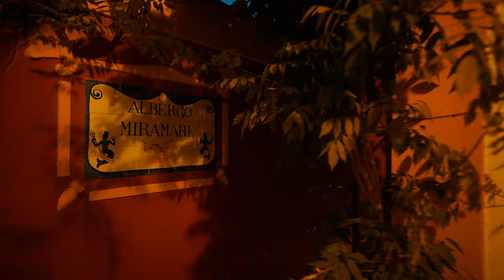Positano, Italy | City Ambience at Night | 4K Binaural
Walking through Positano, Italy on a summer night in 2023. Captured the city ambience at night in Positano, walking through the center up the stairs with a beautiful view. Recorded binaural audio, listen with headphones!

For the past week we were travelling the Amalfi Coast, of which Positano was one of the highlights. We were driving towards Positano later in the afternoon, and the sun was setting beautifully over Positano which was situated in the mountain. That was such a breathtaking view. I honestly think the Amalfi Coast is one of the most beautiful places I have visited, and I have visited quite some. Right before this video I made a beach walk of the main beach in Positano, after which we decided to walk through the center and up the stairs, and it was extremely hot. Those stairs while holding the gimbal was a challenge, but eventually we made it. I am quite glad with the result, I loved walking here, Positano is so beautiful. I think this video gives a good impression of what Positano is like at night.

• A guy who loves to make high quality immersive videos (also photos, more of this in the future!) and immersive audio, to relax and travel virtually to destinations around the world

► MY EQUIPMENT ~ The links below lead to Amazon and are affiliate links, when you buy something through one of these links I get a small commission on your purchase, which does not cost you anything and it helps me to maintain and grow my channel!

• Editing laptop
• Portable SSD